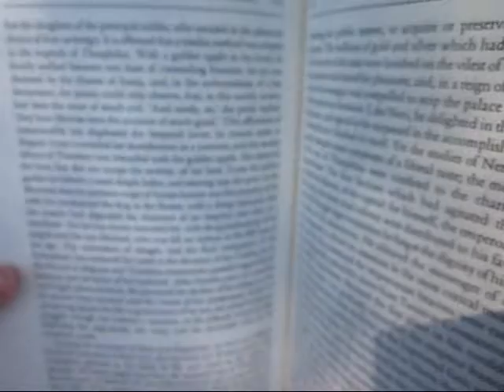The Story Of Us Music Video♡.